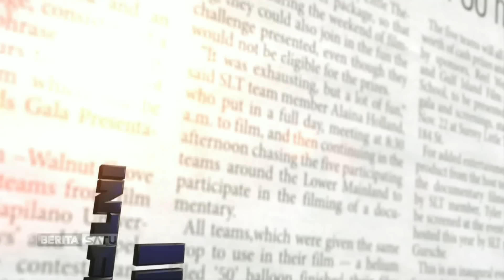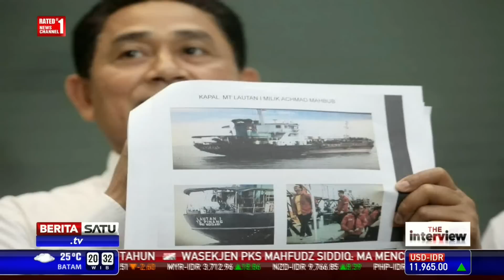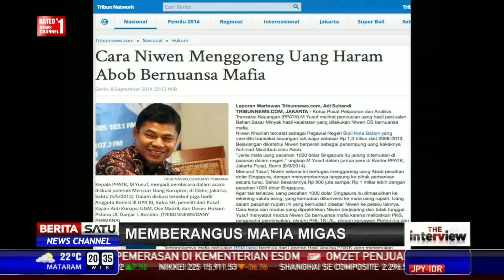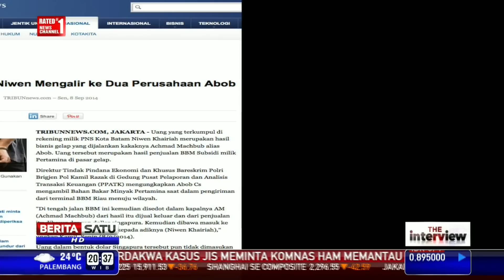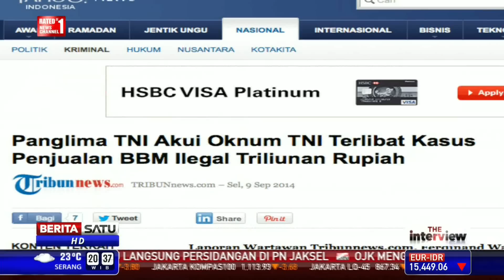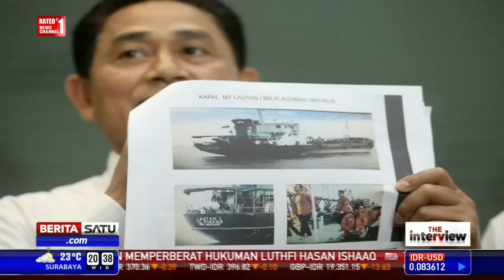The Interview: Memberangus Mafia Migas # 1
Di tengah polemik pemerintah yang harus menaikkan harga BBM karena subsidi yang kian menipis, Polri menangkap sindikat perdagangan BBM ilegal di Batam. Ikuti dialog dengan tema Memberangus Mafia Migas bersama Wakil Kepala PPATK Agus Santoso.

Facebook.com/BeritaSatuTV
Youtube.com/BeritaSatu